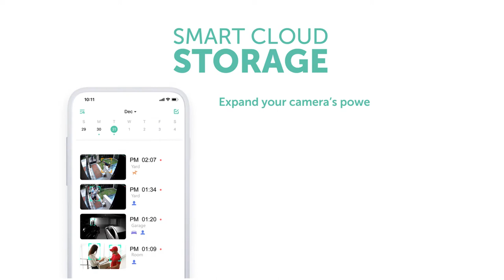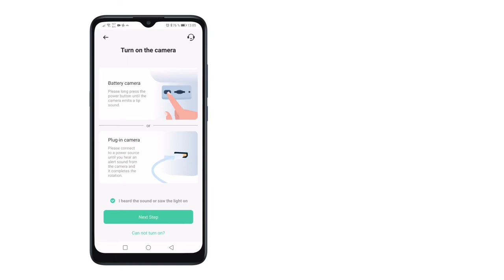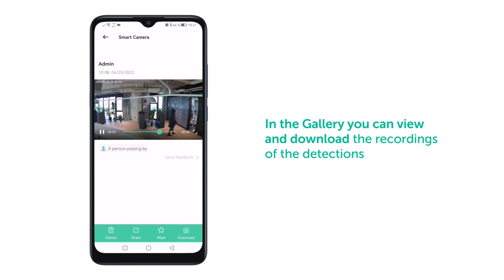CBC1 Wi-Fi Camera | Easy, High Quality Video Surveillance from the Phone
Introducing the battery powered, Wifi Camera CBC1, a powerful autonomous videosurveillance solution for your home, COMPLETELY WIRELESS, suitable for indoor and outdoor surveillance, with cloud storage and Smart Detection of People, Pets, Vehicles and Packages.

CBC1 Features:
- Long-range WiFi connection
- High image quality with 1080p 2MP resolution
- Bidirectional high quality audio, with wide coverage
- Night vision - Infrared or full-coloured with white light
- Deterrent flash and siren upon detection
- Recording on MicroSD card or in the cloud for free
- Cloud-based smart detection of people, pets, vehicles and packages (under subscription)